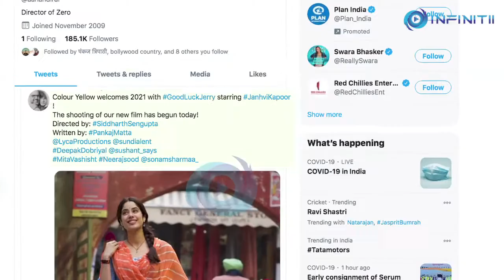Aanand L Rai, Janhvi Kapoor collaborate for Good Luck Jerry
Filmmaker and producer Aanand L Rai has confirmed his next film, 'Good Luck Jerry', which will see Janhvi Kapoor in the lead role.

Aanand L Rai took to Twitter to unveil Janhvi’s look from the film shooting of which commenced on 11th January.

He wrote:

"Colour Yellow welcomes 2021 with GoodLuckJerry starring JanhviKapoor !The shooting of our new film has begun today!
Directed by
Written by: PankajMatta"

Janhvi Kapoor also confirmed the film on her Instagram. She shared the first look and wrote, “goodluckjerry”

Written by Pankaj Matta,  'Good Luck Jerry'  is being directed by Siddharth Sengupta, who has helmed projects like TV show 'Balika Vadhu' and ALT Balaji series 'Apharan'.

The film also stars Deepak Dobriyal, Meeta Vashishth, Neeraj Sood, and Sushant Singh. The first schedule of the film is expected to continue till March.

'Good Luck Jerry' is produced by Colour Yellow Production, LYCA Productions, and Sundial Entertainment.